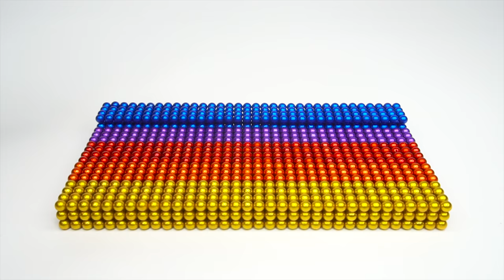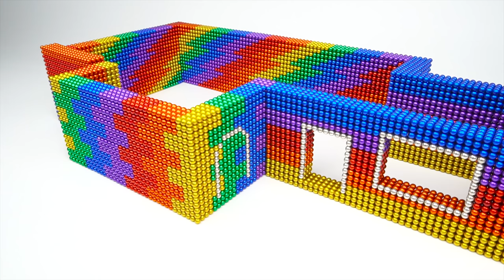DIY - Build Amazing Mega Mansion Has Waterwheel And Pool For Turtle With Magnetic Balls (Satisfying)